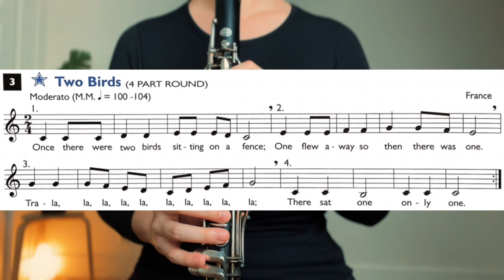Two Birds (Part One)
This is an educational demonstration of Two Birds (Part One) from Do It! Play Clarinet Book 1.

🎶 Clarinet stuff I use:
Buffet Crampon R13 Professional Bb Clarinet
Vandoren M13 Lyre Clarinet Mouthpiece
Bonade Silver Clarinet Ligature - Standard
Bonade Silver Clarinet Ligature - Inverted
Moennig Clarinet Barrel 66mm
Vandoren Mouthpiece Cushion
Clarinet thumb cushion
Clarinet neck strap (only sometimes)
Vandoren Microfiber Swab

🎋 Reed Stuff I use:
Reed Case
Case for reed cases
Vandoren Traditional Bb Clarinet Reeds 3.5
Vandoren V12 Bb Clarinet Reeds 3.5+

📚 Books recorded on this channel:
Harmonized Rhythms for Concert Band
Classical Duets for All
Essential Elements for Clarinet
Rubank Advanced Method for Clarinet

🎒 Cases, Stands, & Storage I use:
BAM Double Clarinet Case
BAM Single Case Case
Clarinet Case Cover (Weather Resistant)
Clarinet stand (not portable)
Clarinet stand (portable)
Music stand
Portable music stand
Breath builder

🤪 Just for fun:
Clarinet mustache lol

🎥  Filming equipment for this channel:
Sony camera
iPhone 13 mini
iPhone tripod holder attachment
Rode microphone
Gorilla pod tripod
Godox 47inch softbox
Godox light system
Softbox and light stand